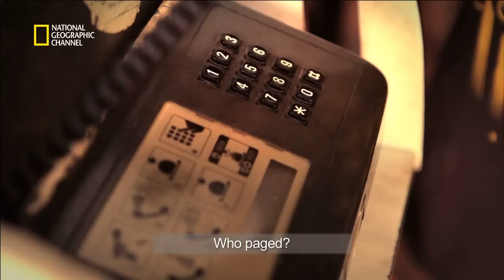I remember the 80s -- Pager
When popular blogger Mr Brown was dating in the 80s, he used the pager to court his wife. He remembers the special codes he would send before SMS text messages came about.